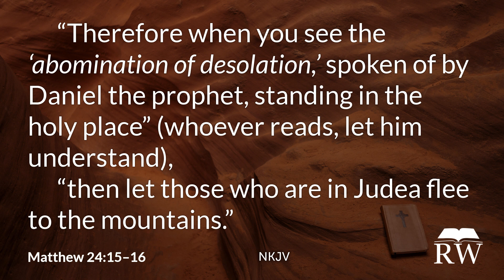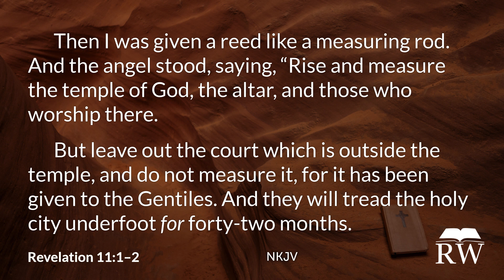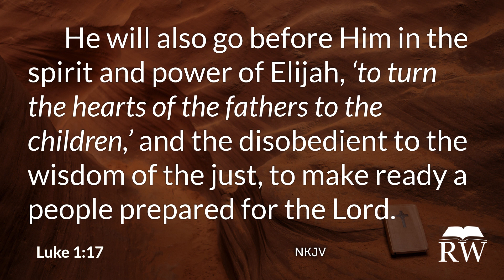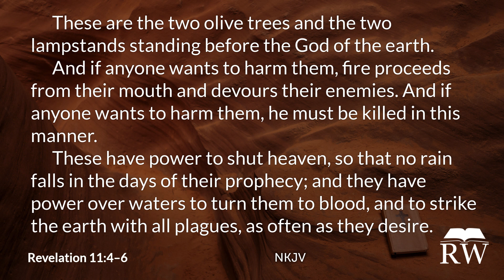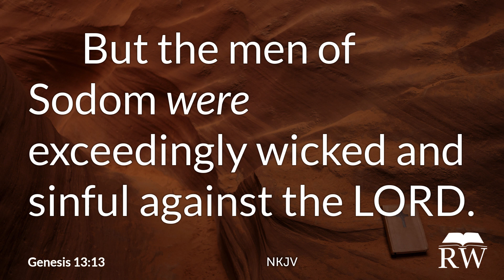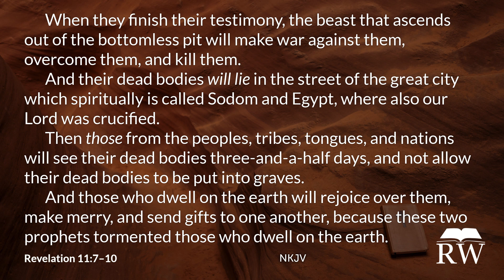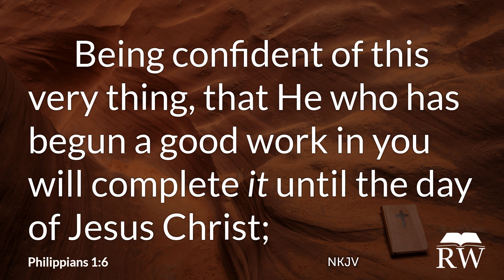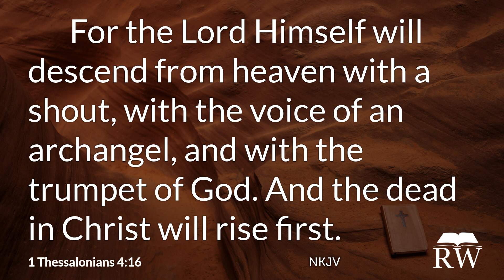What It Means to Be a Witness (Revelation 11:1-14)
Study Revelation 11 with Pastor Mark Fontecchio on Return to the Word. Teaching God's Word and advancing the message of His amazing grace one verse at a time.

Listen to the Ask a Bible Teacher Podcast (find all our podcasts)

Help us tell others by leaving a positive review wherever you listen.

Return to the Word is the teaching ministry of author and Bible teacher Mark Fontecchio. There is a famine in the land for the teaching of God’s precious Word and His message of grace. Return to the Word exists to call individuals back to the simplicity of God’s Word for all matters of our faith. Through God’s Word His clear offer of eternal life and plan for mankind can easily be understood. Join us on the path to growing in His grace.